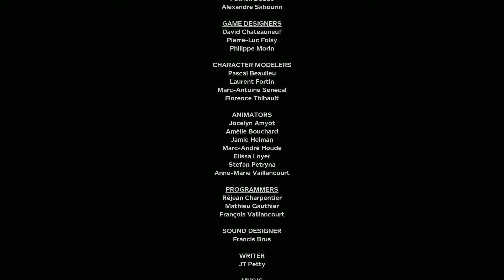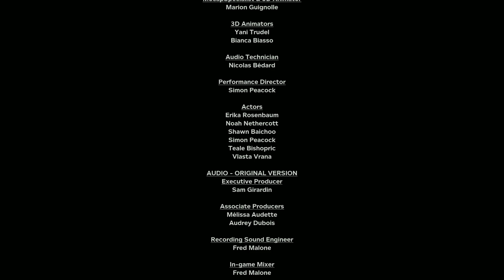Outlast 2 deutsch Part 18 PC - Ende/Ending - Outlast 2 Gameplay German Blind Deutsch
Outlast 2 gameplay german pc - Let's Play Outlast 2 Deutsch - German/Deutsch Walkthrough Gameplay, Outlast 2 German
Let's Play Outlast 2 Deutsch Gameplay with Commentary (German/Deutsch) Outlast 2 Let´s Play German Outlast 2 Let´s Play Deutsch

 Für Tags Sucker

Outlast 2 Deutsch - Let's Play Outlast 2 Deutsch - German/Deutsch Walkthrough Gameplay Outlast 2
Let's Play - Outlast 2 Deutsch Gameplay with Commentary Outlast 2 (German/Deutsch)